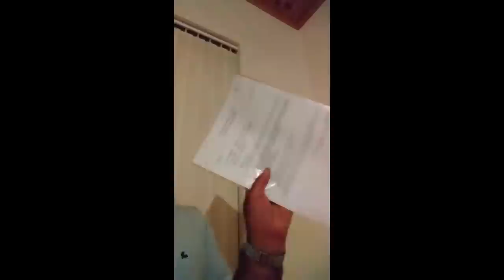YAP çı etiraz edir onun əmlakını əlindən alıblar .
YAP-çı məmurların rüşvətxorluğundan dad edir.